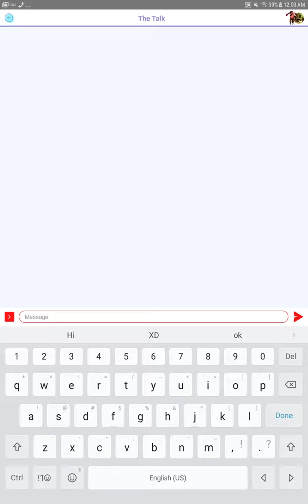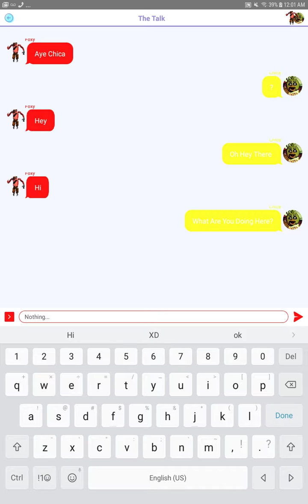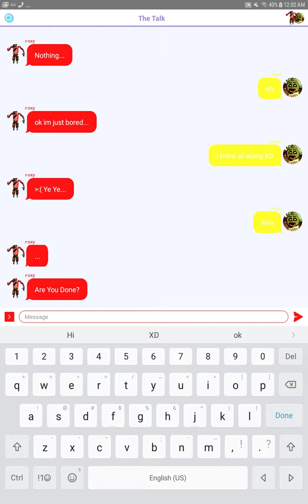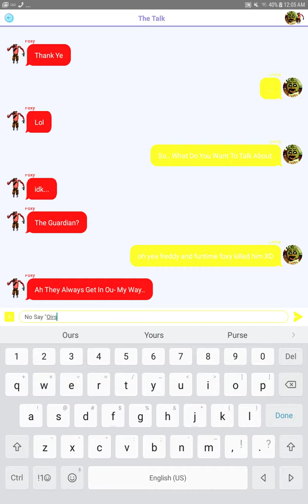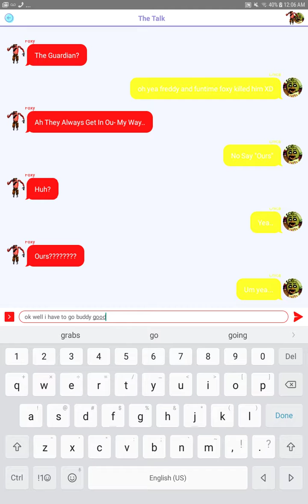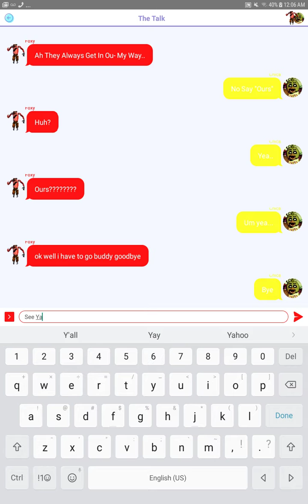Faz Chat 2